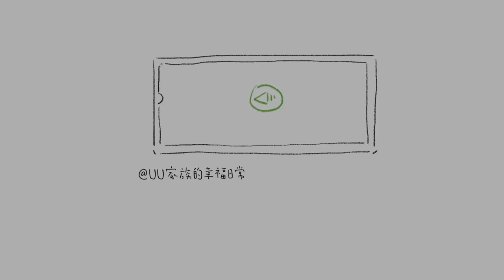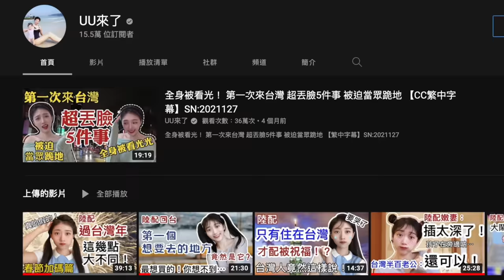陸配沒想到在台灣擁有自己的家 媽祖顯靈！ 自己動手DIY裝潢 【CC 繁中/JP/EN/GE/IN】SN:2023061